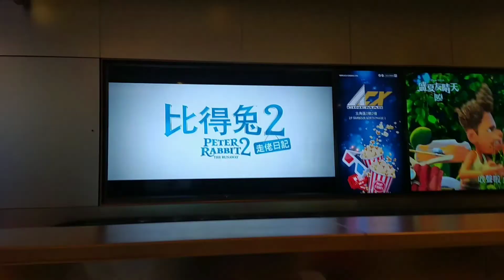North Harbour Shopping Mall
walking around at north point